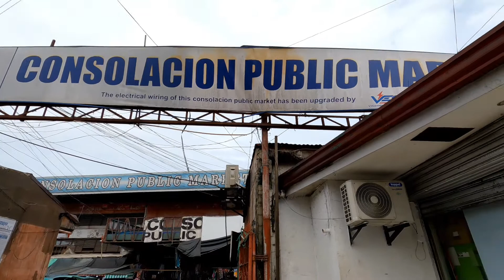PUBLIC MARKET TOUR dito CONSOLACION,CEBU,PHILIPPINES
Ang ipinapakita ko sa inyo ngayon ay ang Public Market dito sa CONSOLACION Cebu, Philippines ito ang loob at labas ng kanilang public market. Ang Consolacion North Cebu po ito.